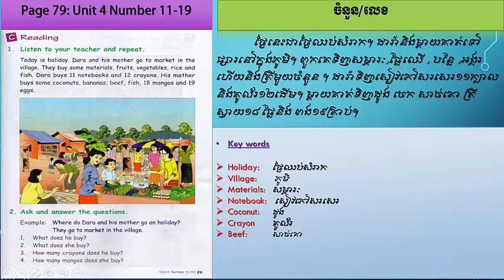English Grade 5(khmer)Page 79 Number 11-19